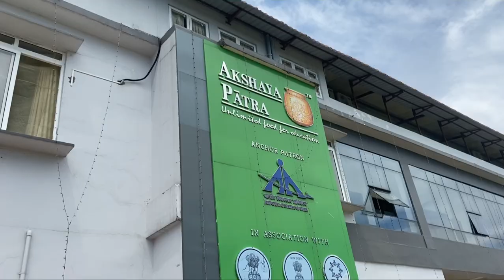Advik’s first Outing with Dadu💕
Park visit
Balaji temple
Family time